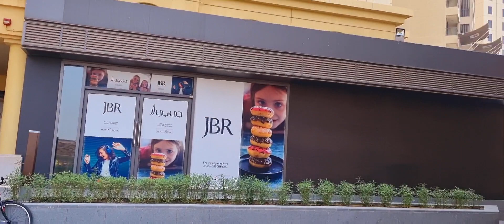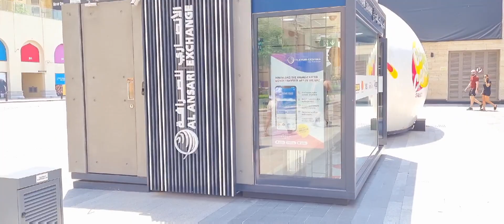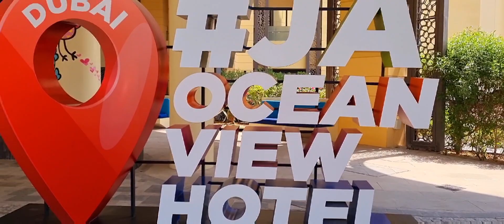JUMEIRAH BEACH RESIDENCE IN DUBAI JBR | WALK TOUR | OFW LIFE| PART 1 | MILES VLOGS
Dubai is one of the most beautiful and safest place in the world. This video is a walk-through of JBR (The Walk). Beautiful places for dine,shop and entertainment.

THANK YOU AND GOD BLESS EVERYONE STAY SAFE!